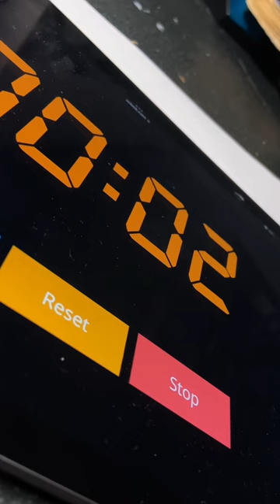This painting of Cristiano Ronaldo took me 10 HOURS to make!!!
Turn post notifications on so you never miss an upload😀

⚡️Art products I use⚡️